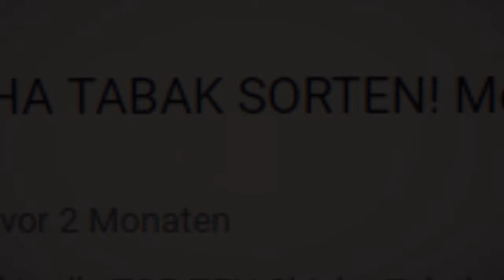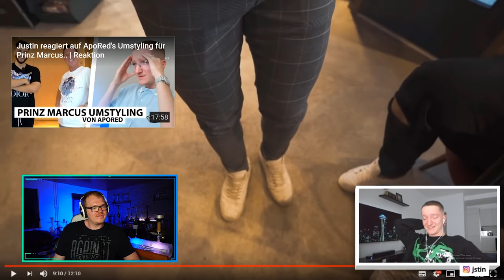ShishaWG REAGIERT auf JUSTINS LIEBLINGSSHISHA